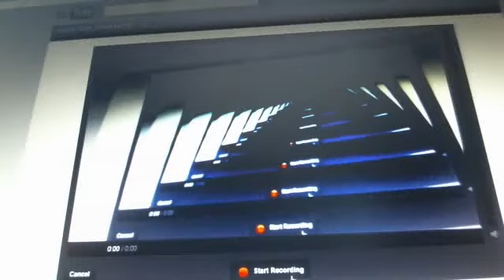we survive the cold